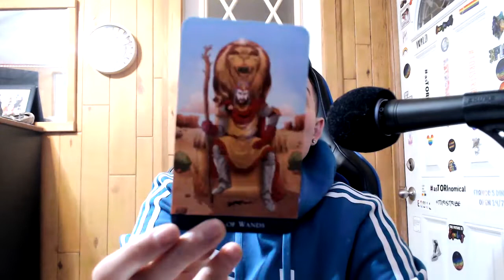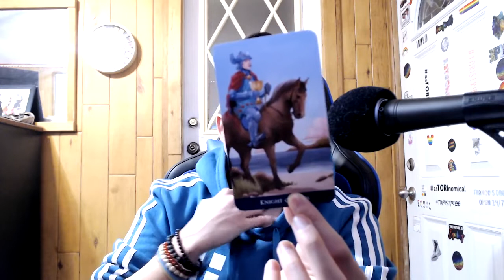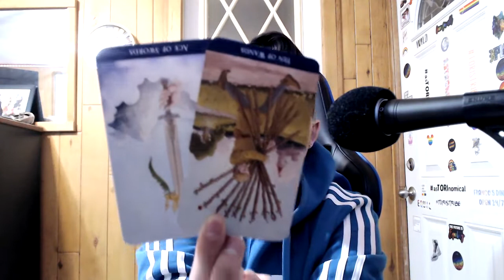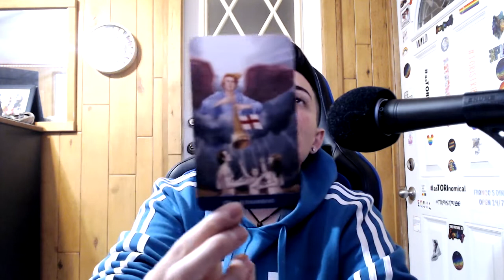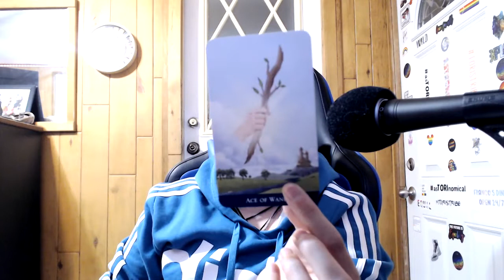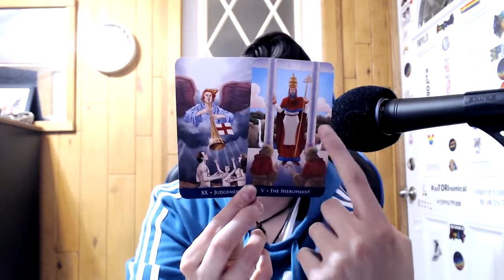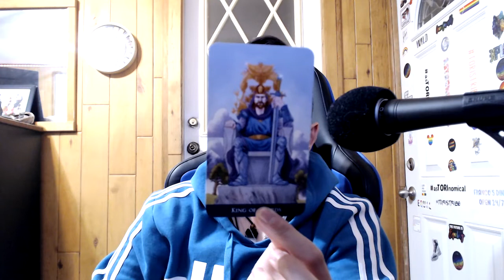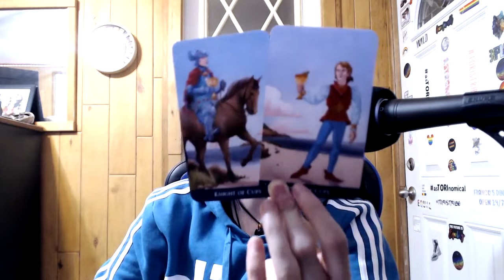Cancer - Lead with Love - Weekly Timeless Tarot Reading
What’s up, this is your weekly general Tarot reading! Channel schedule for all signs is below!

Fire Signs - Leo, Aries, Sagittarius - Tuesday 12PM EST
Water Signs- Cancer, Pisces, Scorpio - Wednesday 12PM EST
Air Signs - Gemini, Libra, Aquarius - Thursday 12PM EST
Earth Signs - Taurus, Virgo, Capricorn - Friday 12PM EST

GAME CHANGERS

9 BOOKS  YOU SHOULD READ
4 Hour Work Week by Timothy Ferriss